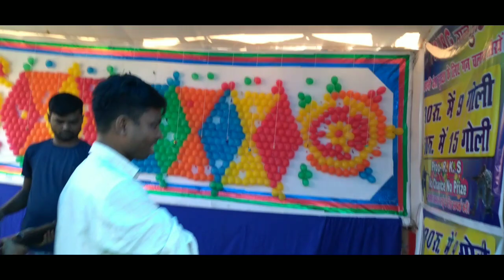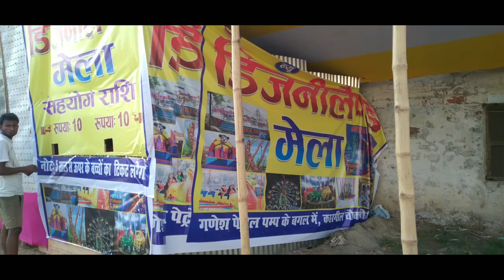Disneyland mela एक और sitamarhi में 🔥 kargil chowk sitamarhi